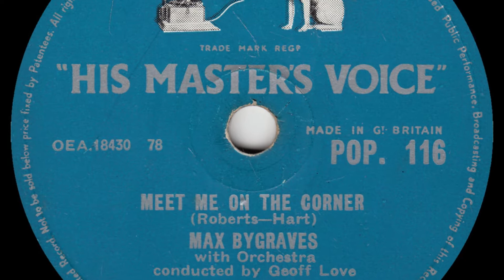Max Bygraves - Meet Me On The Corner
from HMV 78rpm (POP 116) from November 1955